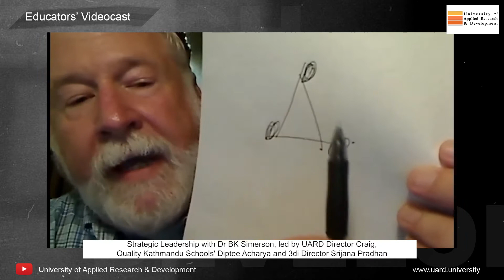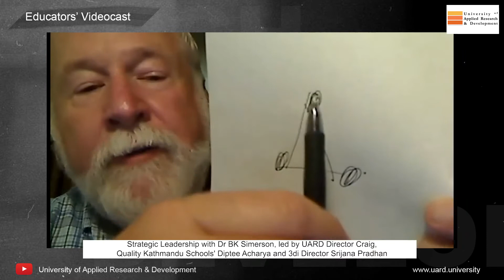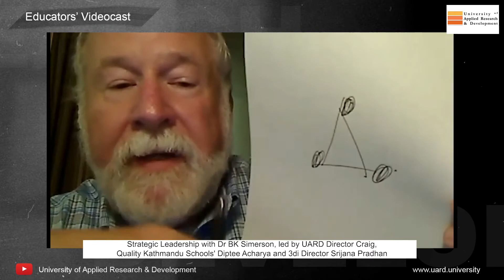Masters in Education - BK Simerson answers International Leader's Questions - Masters in Education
In association with QKS, 3Di and UARD, we were delighted to provide this amazing opportunity for leaders in Kathmandu.
Dr BK Simerson (USA) is one of the world's thought leaders in strategic leadership. The author of multiple books, faculty at Northwestern University, Leadership consultant and Innovation Board member, Dr Simerson  offered to provide a high-impact one-hour session to leaders in Nepal.
Leaders' questions were given to Dr Simerson so he could prepare in advance, provide answers & resources, and then we finished with Q&A live on the Zoom call.

Dr BK Simerson co-authored the "Leading With Strategic Thinking" which can be accessed